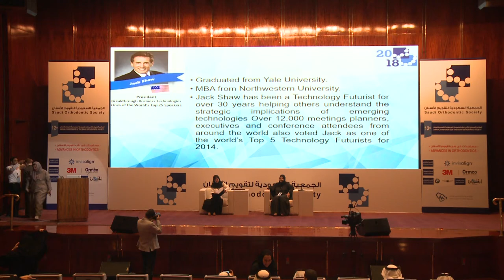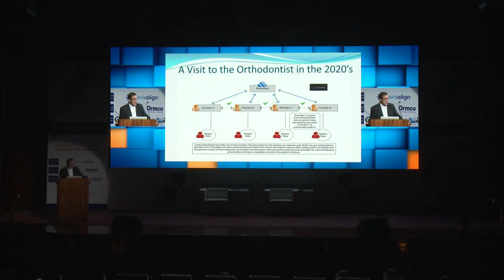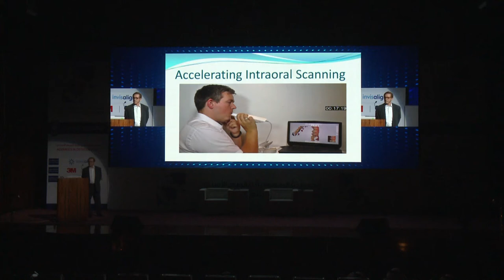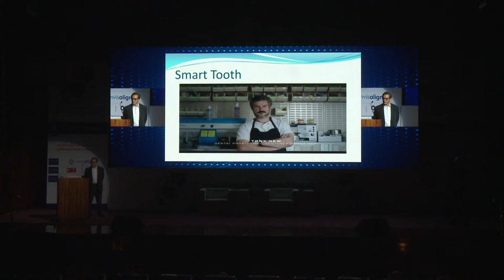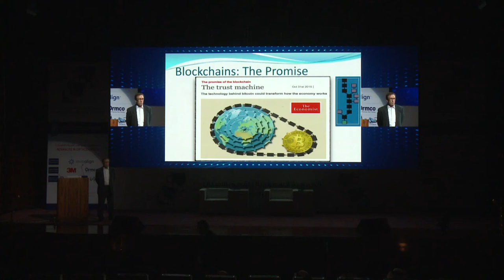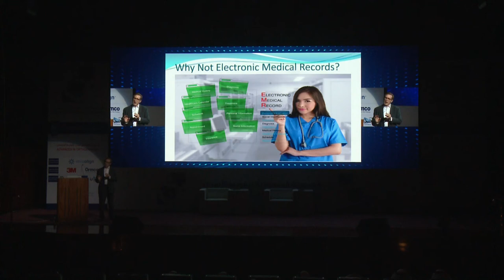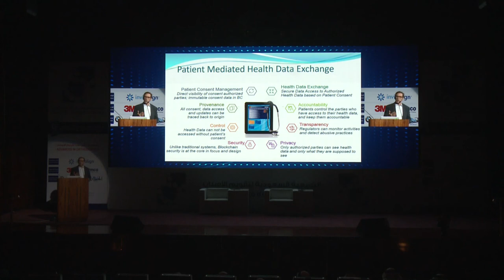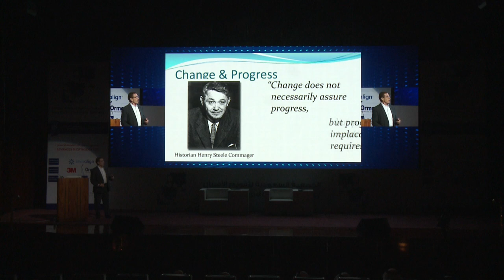Orthodontics in the 2020's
Jack Shaw was the keynote speaker for the Saudi Orthodontic Society's 12th Annual Conference in Riyadh, Saudi Arabia. In his presentation he describes how such technologies as Artificial Intelligence, 3D Printing, the Internet of Things, and Blockchain will utterly transform Orthodontics, Dentistry, and Healthcare in the 2020's.